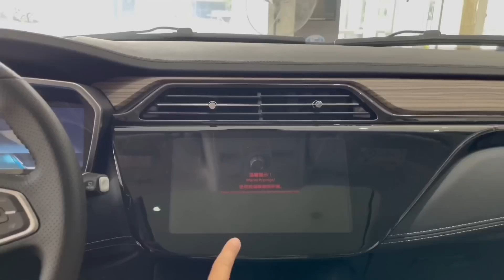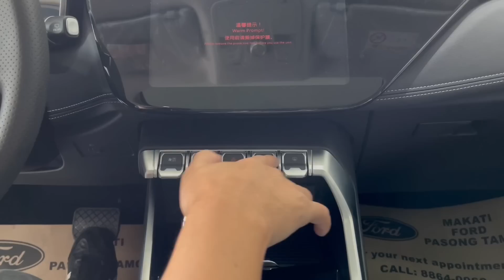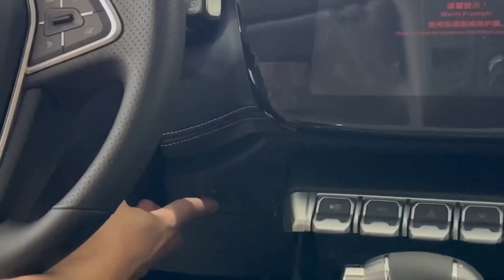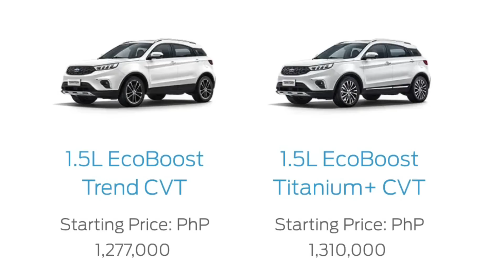My impressions on the Ford Territory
I have been seeing a lot of Ford Territory on the road. I visited a Ford dealership to find out the features of this crossover so I can check if its a good car. Happy to share with you my impressions